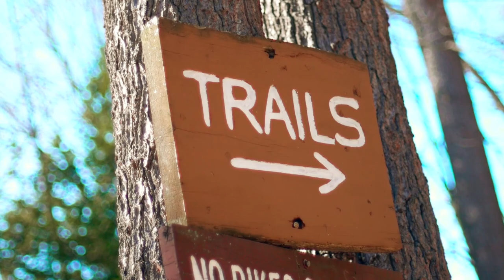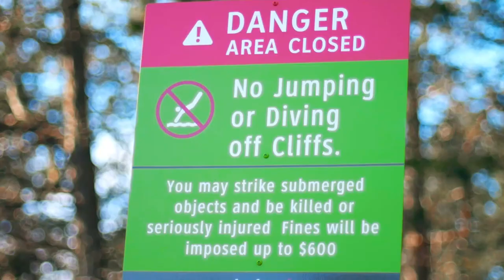rocas rojas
q te pasa en la cabeza

Drop a comment if you'd like, I'm always looking for feedback!